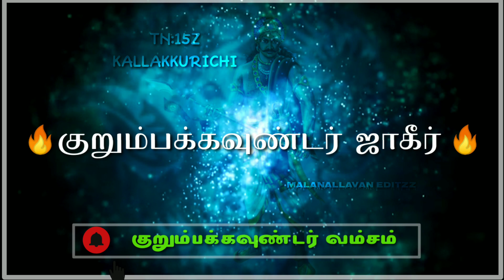Kalvarayan_Hill's_history / kurumba_gounder_jaakir /